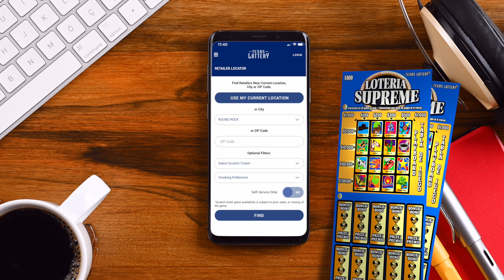Loteria Supreme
Welcome the newest member of the Loteria scratch ticket family – Loteria Supreme!

Play Loteria Supreme from the Texas Lottery for your chance to win a $7.5 MILLION top prize.

Use the Retailer Locator feature on the Texas Lottery® App to find this new $100 game near you.